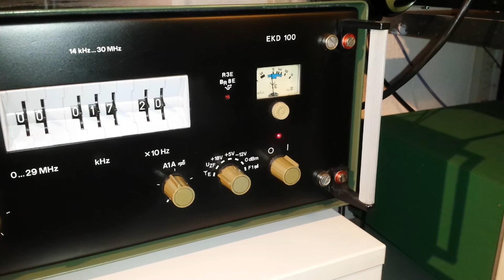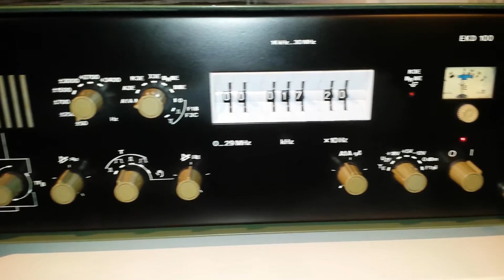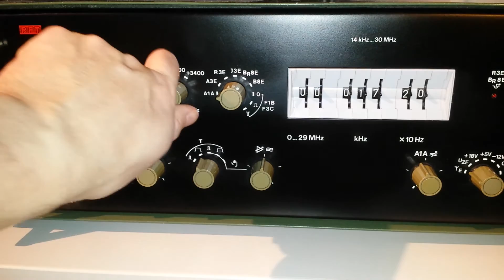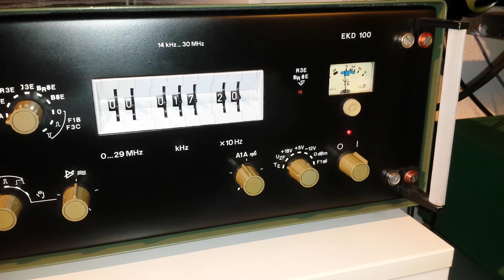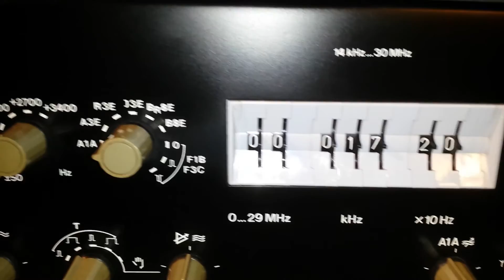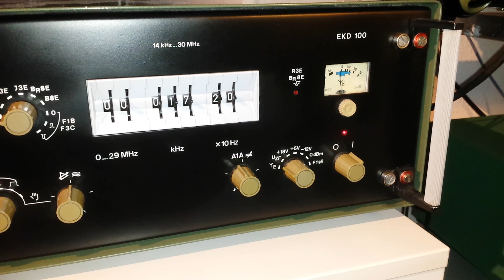SAQ on 17.2 kHz 24.Dec 2015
SAQ 17.2 kHz with Mini Whip Antenna on EKD100 by RFT